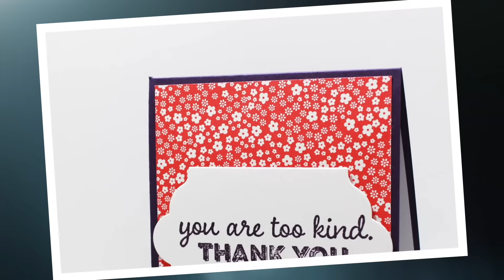Jolly Mail February 2016 Kit Reveal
*Join the Jolly Mail Stamp Club! A dose of Jolly delivered to your doorstep each month.  Start crafting in 5 minutes with easy to follow instructions and exclusive videos!